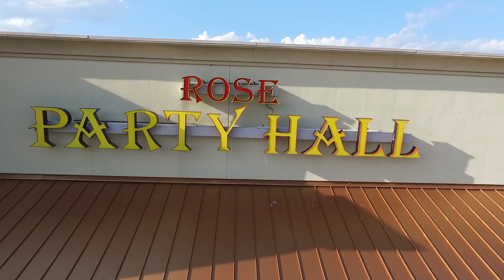Yasmin F Zambrana's 15